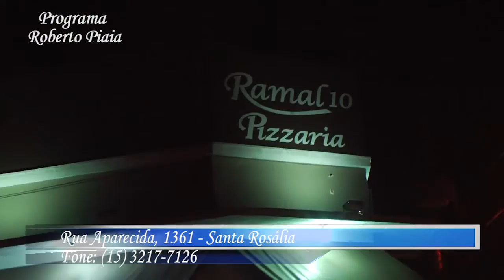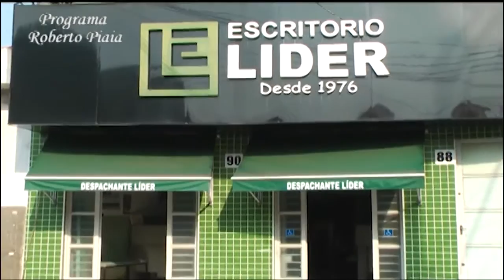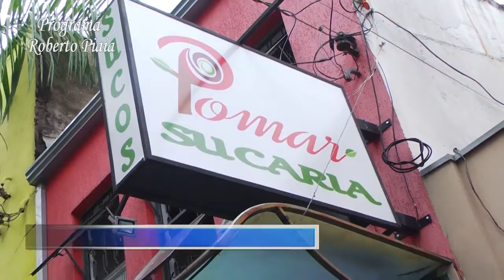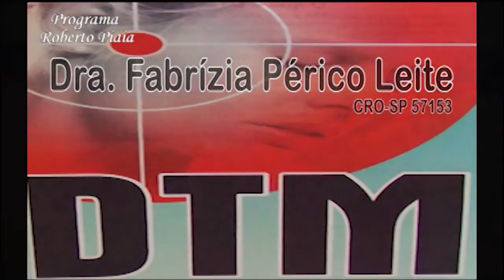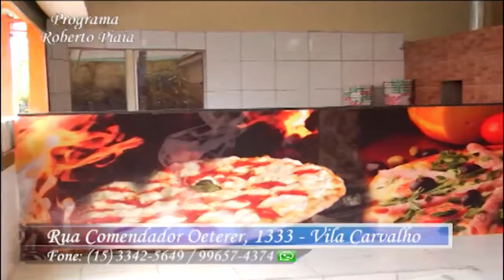Programa Roberto Piaia entrevista André Luiz Rebolças de Souza (Krav Maga) Segunda Parte